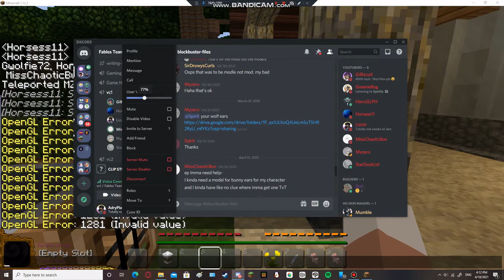C-Camp?|#1 Camp Arcana S1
people in the ep:
me

if i forgot anyone or accidently put someone lmk